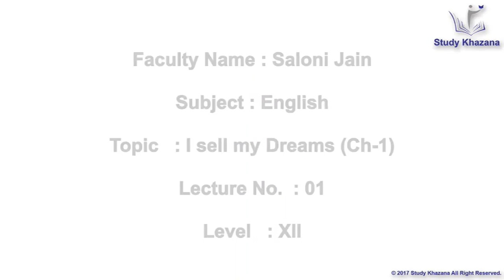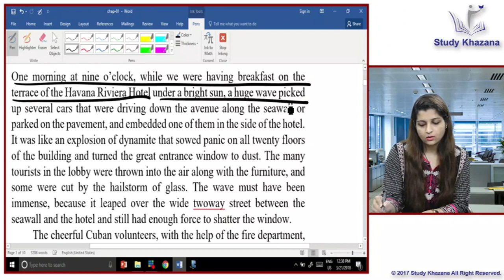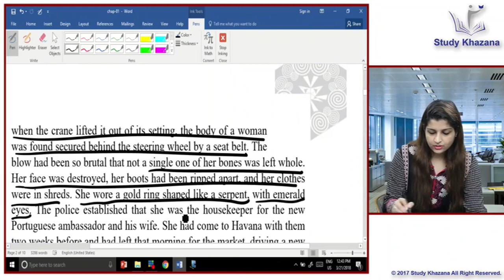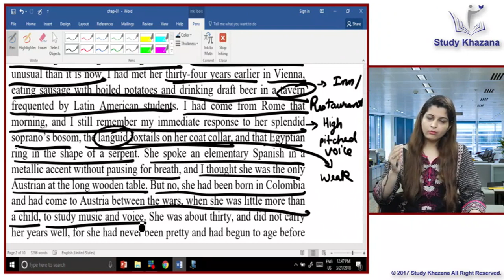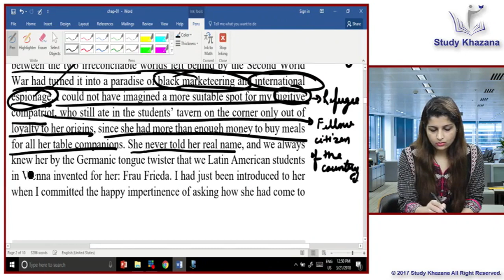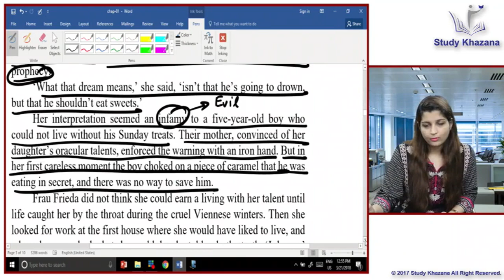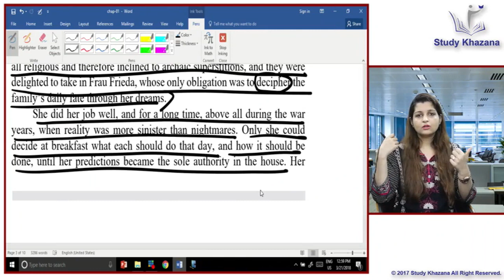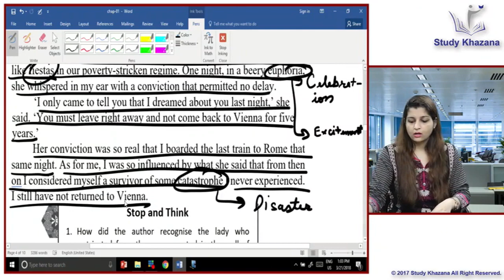I Sell My Dreams - Class 12 | English | Study Khazana | Video Lecture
The tutorial gives a crisp synopsis of the chapter "I Sell My Dreams" Of English, Class 12th.

Our tutorials combined with your hard work will surely open the doors of success for you.